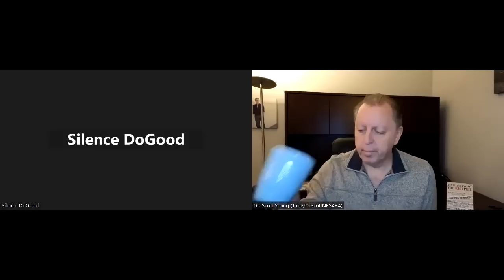What does a financial expert believe about the Gold Backed Currency of NESARA?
What does it mean to have the Treasury Peg the gold in a gold backed Economy?  What would the price of Gold be post NESARA? What's the difference between having physical gold vs paper gold in an investment?  How much will the stock market drop after the Red Pill event of the EBS?  Revelations of the Red Pill book

For Dr. Scott Young